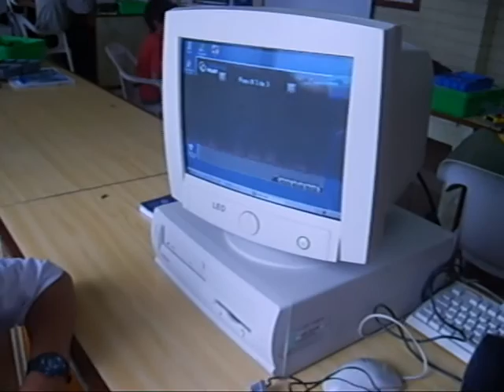Trex Jurassic Park.wmv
Video de un Robot Tiranosaurio Rex hecho con Lego Education, con dos motores y piezas lego mas un RCX para programar.
Robot reallizado en los talleres de Robótica Divertida.